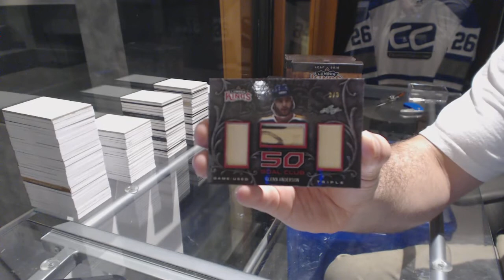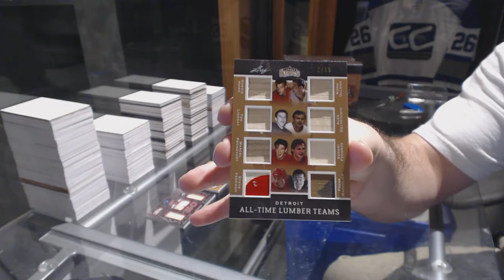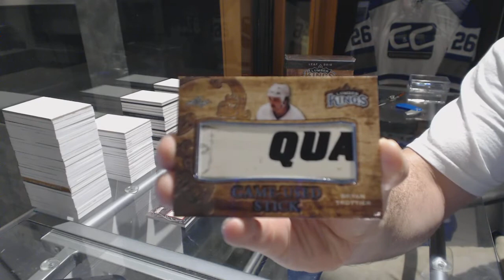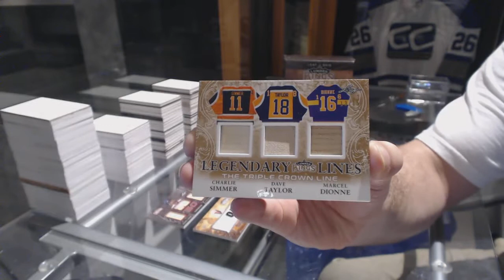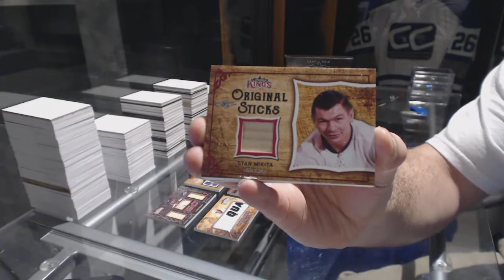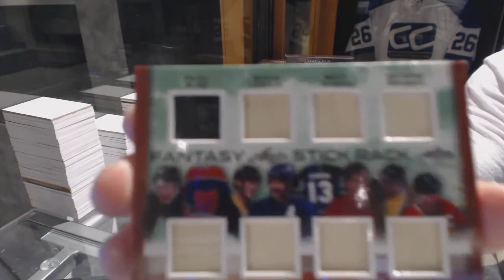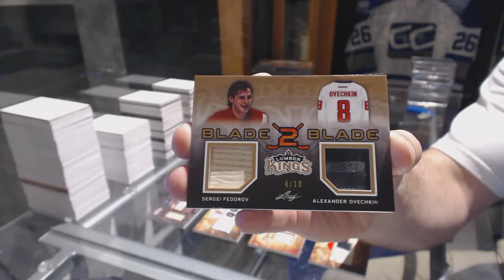16-17 Leaf Lumber Kings Hockey 4 Box Draft Break - C&C GB #6766